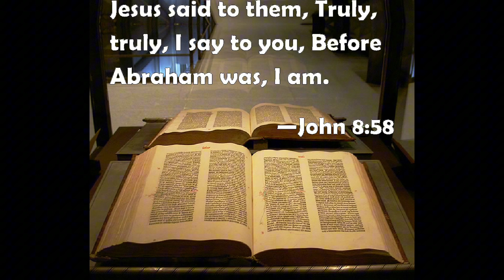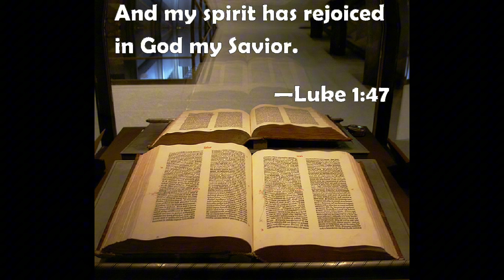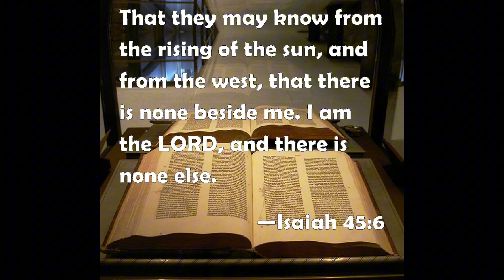Unraveling the Mystery: Does God Have a Mother?"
is Mary truly the mother of God

let's always go to scripture and find out truth